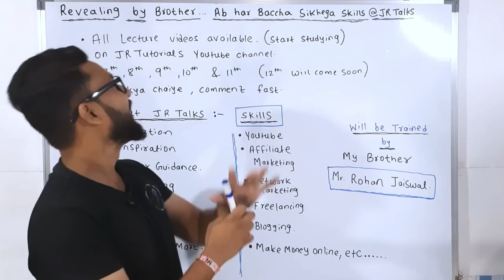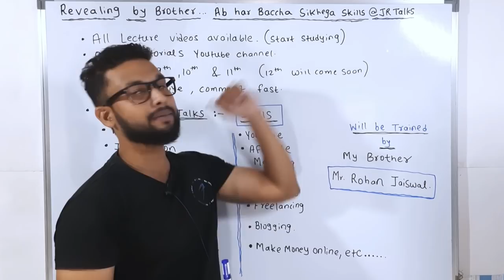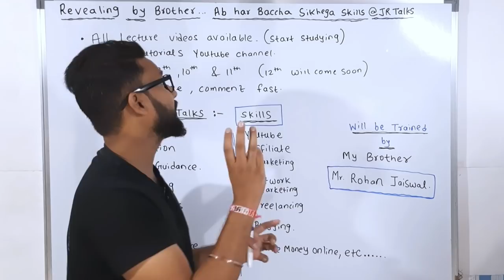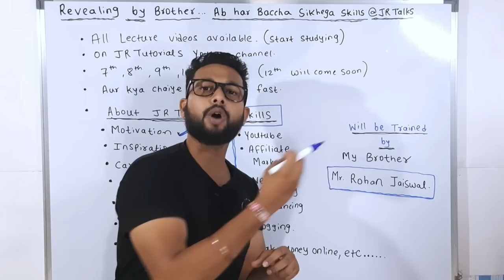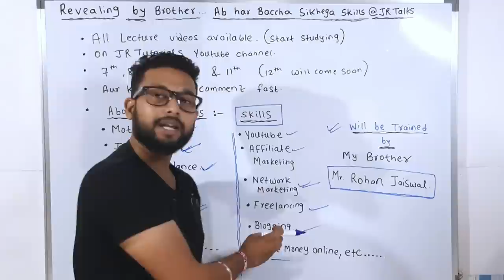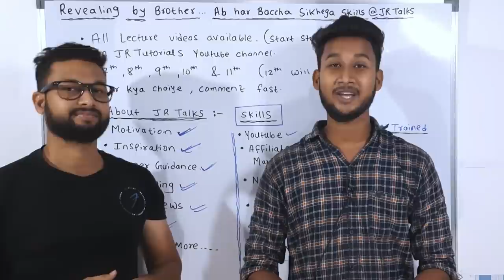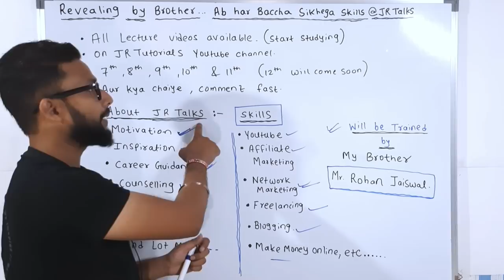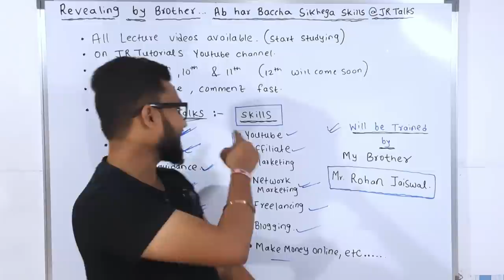Revealing My Brother 🔥 | अब हर बच्चा सीखेगा Skills